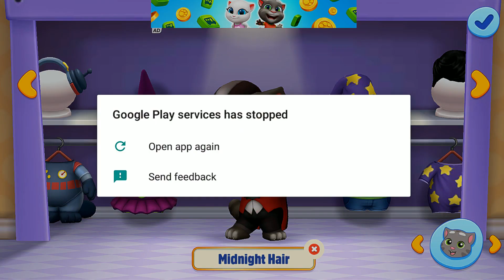My Talking Tom Friends Happy Halloween 2021 - Android Gameplay Walkthrough Part 189 - HD